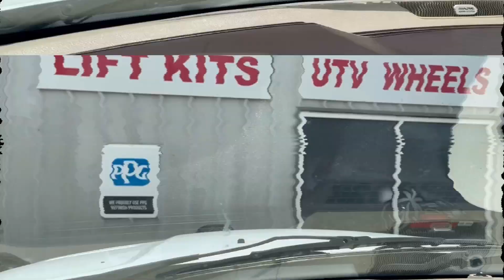NUEVO JUGUETE PARA RANCHO EL PRINCIPIO USA | CHUY ORDAZ